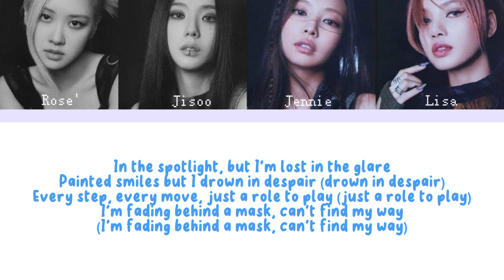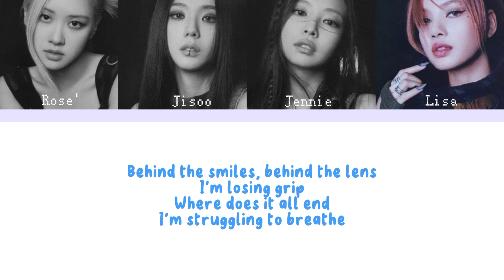BLACKPINK - 'FALLEN' Color coded lyrics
This is made with ai.